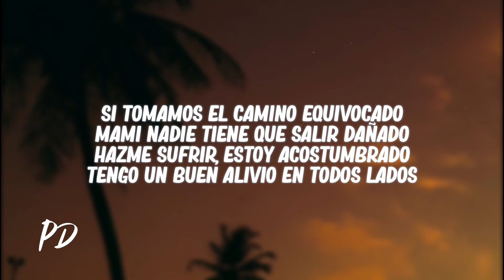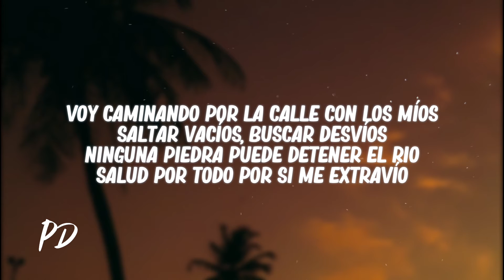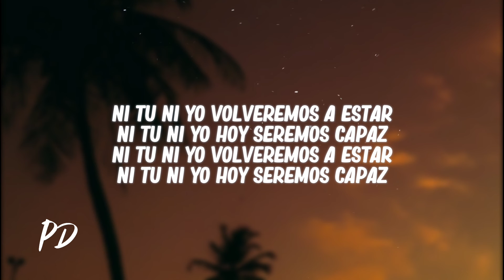Giru Mad Fleiva, Sloowtrack - Hoy Ni Tu Ni Yo (Letra/Lyrics)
✘ Follow @GiruMadFleiva & @sloowtrack.oficial

🎤[Letra de "Hoy Ni Tú Ni Yo"]

[Verso: Giru Mad Fleiva]
Si tomamos el camino equivocado
Mami nadie tiene que salir dañado
Hazme sufrir, estoy acostumbrado
Tengo un buen alivio en todos lados
Que los vasos llenos sean bienvenidos
Amor pa' los que siempre lucharan conmigo
No lo tomes todo como un castigo
Mira lo bueno, podemos ser amigos
No me llames de numero' desconocido'
Por mas que tenga ganas de beber contigo
De recuerdo puedes llevarte mi abrigo
Pero no me escribas por interno, te lo pido
I living hip-hop live baby, sin efectivo
Moviéndome sin saber el sentido
Estoy grabando mis dolores desmedidos
Si no lo escupo puede que caiga perdido
Voy caminando por la calle con los míos
Saltar vacíos, buscar desvíos
Ninguna piedra puede detener el rio
Salud por todo por si me extravío
La vida es una sola, corazón
Sin garantía, sin devolución
Guardé el boleto de esta relación
Hazlo por odio o por educación
Ahora lejos de tu habitación
Extraño no haber usado ningún perdón
Tomando el metro en la quinceava estación
Rumbo hacia ninguna dirección

[Estribillo: Sloowtrack]
Hoy ni tu ni yo volveremos a besarnos, a llamarnos, ni a buscarnos
Ni tu ni yo queremos hacernos daño
Pues con los años los dos aprendimos que
Ni tu ni yo volveremos a estar
Ni tu ni yo hoy seremos capaz